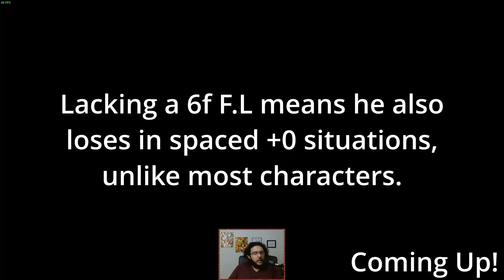Is This Vaseraga's BIGGEST Weakness? | Vaseraga Side Story Granblue Fantasy Versus Rising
It's a lot worse than it looks at first glance too.